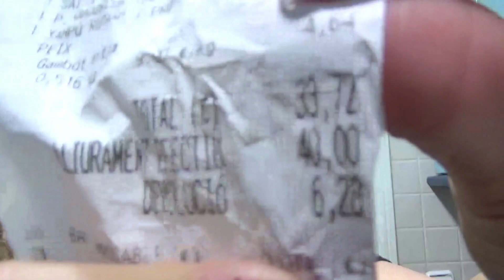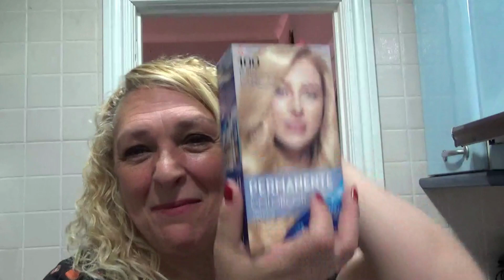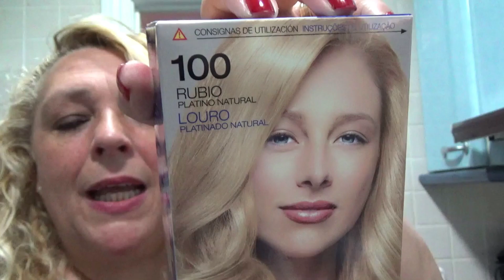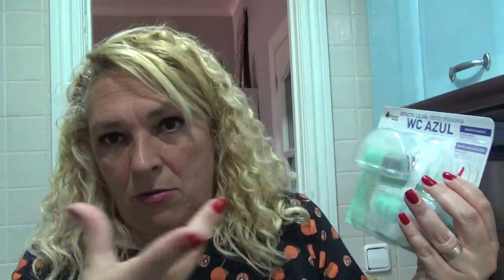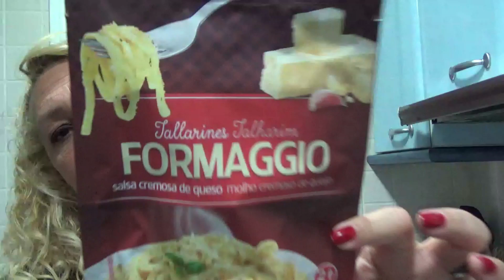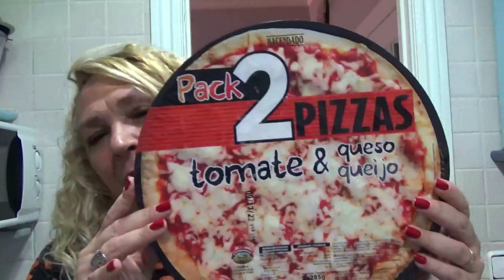COMPRA MERCADONA🛒🍶🧃+🪣🧹LIMPIEZA+ 🍳RECETA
INSTAGRAMS:
CLICANDO EN ESTE ENLACE Y ACCEDIENDO AL APARATADO "TUPPERWARE" TIENES LOS ENLACES A LOS RECIPIENTES USADOS EN ESTAS RECETAS.